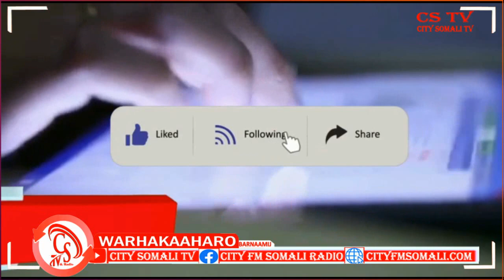“Nin Walba Calafkiisa ayuu leeyahay, lkn anaga waxaa nasaaran Qofwalba oo aan Argagaxiso eheyn.."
“Nin Walba Calafkiisa ayuu leeyahay, lkn anaga waxaa nasaaran Qofwalba oo aan Argagaxiso eheyn inaan gacmo furan kusoo dhoweyno” Gudoomiyaha Dhuusamareeb